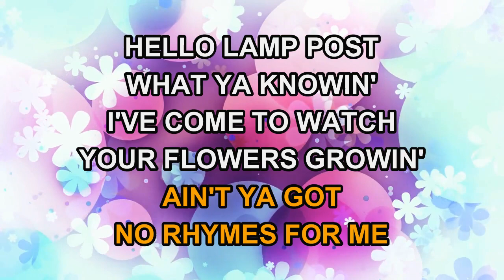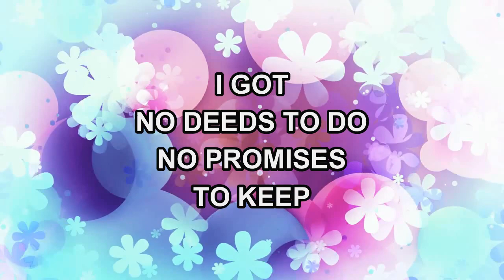Simon And Garfunkel - The 59th Street Bridge Song (Feelin' Groovy) (Karaoke)